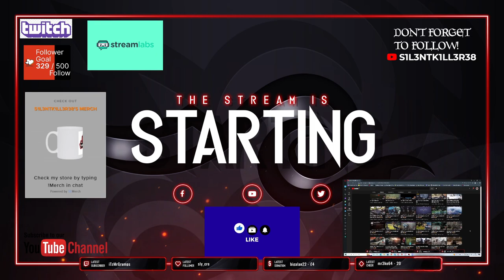the division 2 part 3 ps4